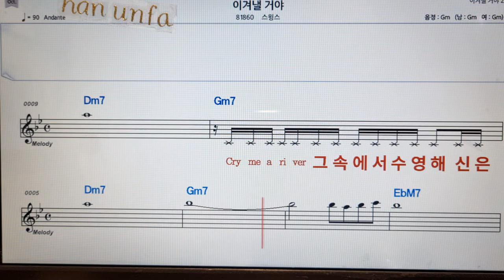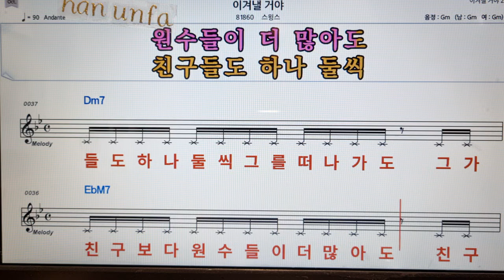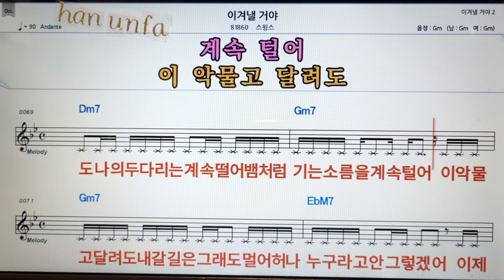이겨낼 거야/스윙스💋노래방 반주*기타 코드 악보*가라오케💖Karaoke*Sheet Music*Chord*MR